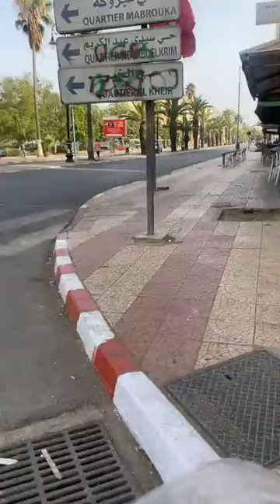مباشرة من سطات:ياربي السلامة..حرارة مفرطة جدا اليوم والرقم لي وصلات ليه كبير..الله يرحمنا